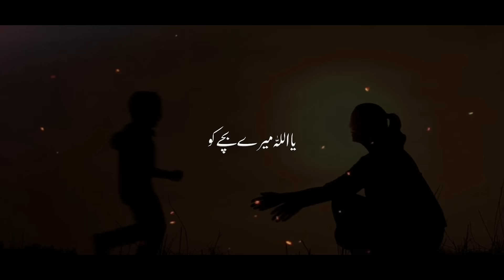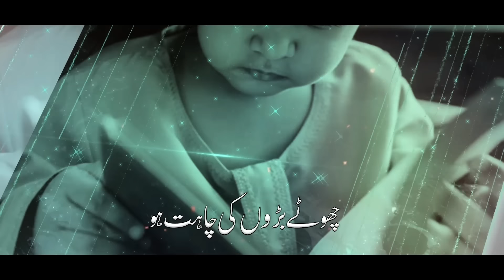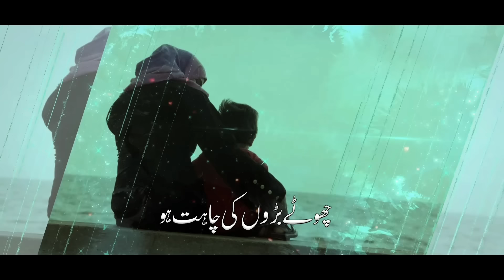Ya ALLAH mere Bacche ko aik acha insan bana || Baby Lory || Islamic Loree || इस्लामी लोरी || Allahu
YA ALLAH MERE BACCHE KO
Roohani Kidz vol 28
Lyrics: Mufti Kausar Roohani
Vocal: Zainab Roohani
Audio: Roohani Studio(RS)
Video: Roohani Studio
Label: Roohani Media